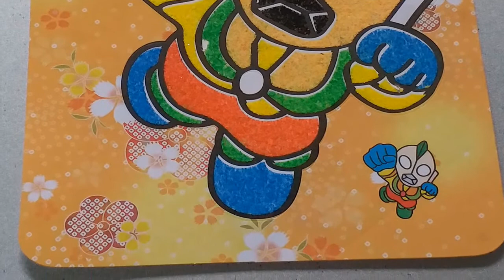Lovely Baby Sit on Lotus | Sand Painting Art For Kids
Lovely Baby Sit on Lotus | Sand Painting Art For Kids | Pikachu TV
6) Vừa Học Vừa Chơi| Tô Màu Tranh Cát Chú Mèo Đáng Yêu Rất Đẹp| Pikachu TV